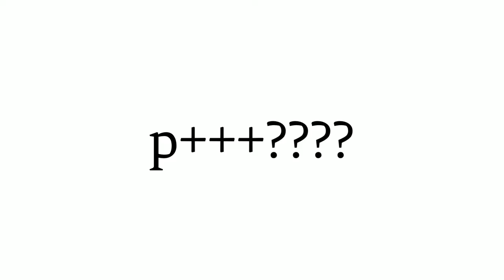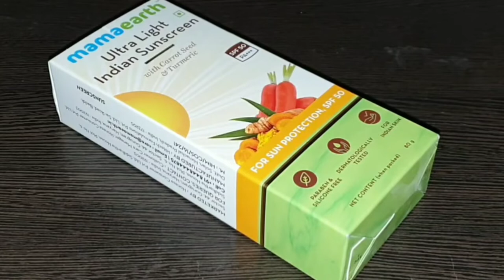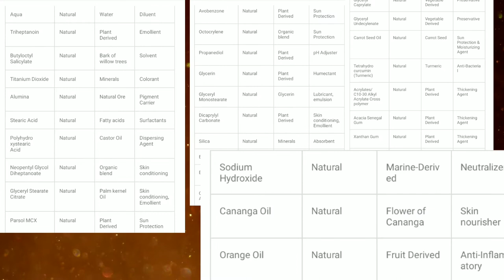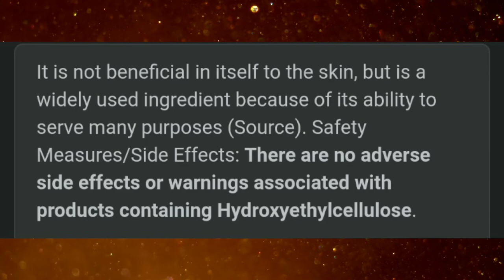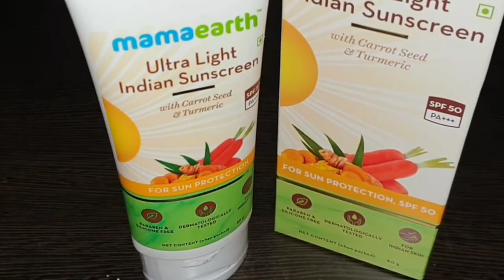Mamaearth v/s arata sunscreen review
Buying Link:
Mamaearth Hydragel Indian Sunscreen Spf 50:
Arata Sunscreen Gel SPF 50+ & PA+++:

✔️ Topics include in this video:

✔️ Mamaearth spf 50 sunscreen review
✔️ Mamaearth spf 50 sunscreen honest review
✔️ Mamaearth ultra light sunscreen review
✔️ Arata sunscreen spf 50 sunscreen gel review
✔️ Arata sunscreen SPF 50 sunscreen gel honest review
✔️ Arata sunscreen gel review